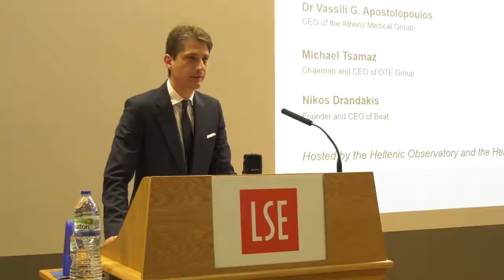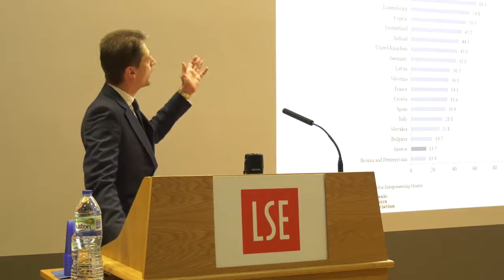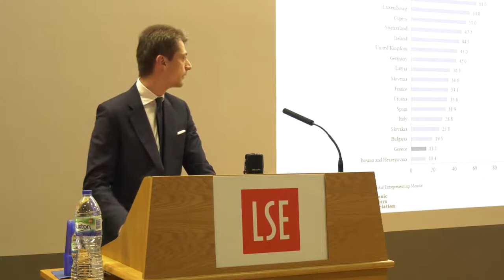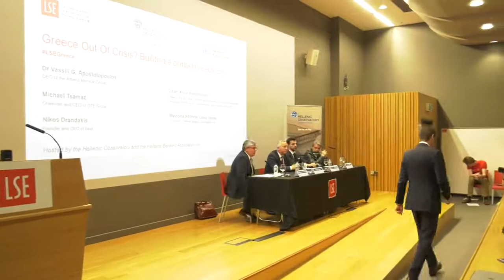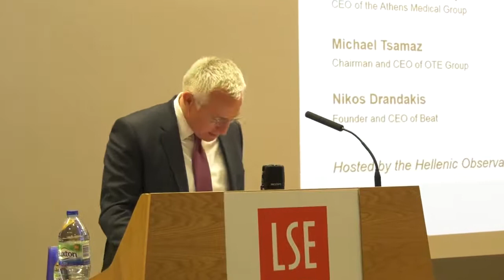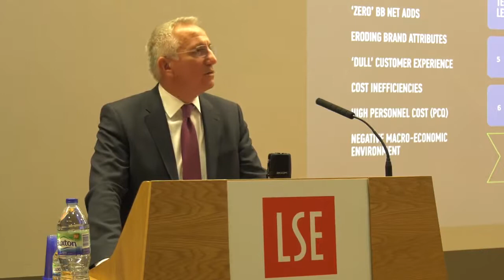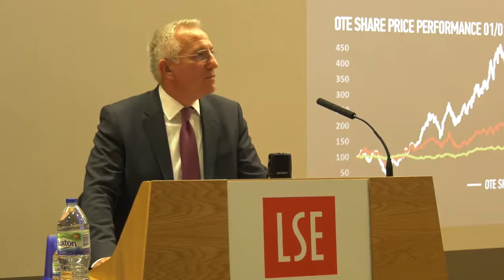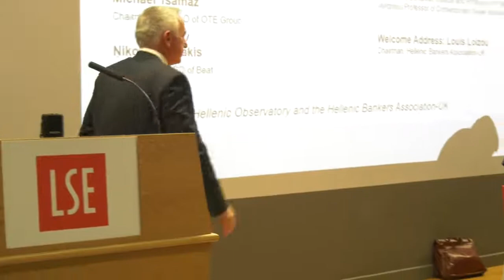Greece out of crisis? Building a competitive economy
As attention turned to Greece’s economic path after the conclusion of its third ‘bailout’, the event discussed the strategy and priorities it should follow to sustain its recovery. The panel platformed the voice of business: what do entrepreneurs want to see from government?

21 May 2018

Speakers:
🔹 Dr Vassili G. Apostolopoulos, CEO, Athens Medical Group
🔹 Nikos Drandakis, Founder and CEO, Beat
🔹 Michael Tsamaz, Chairman and CEO, OTE Group

Chair:
🔹 Kevin Featherstone, Head of the European Institute, LSE